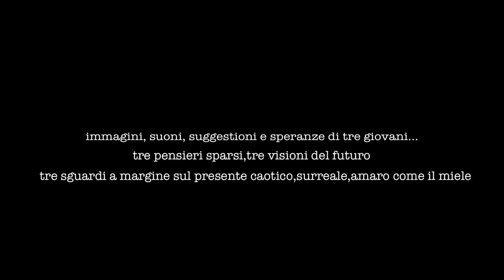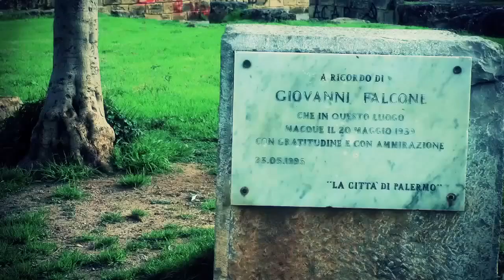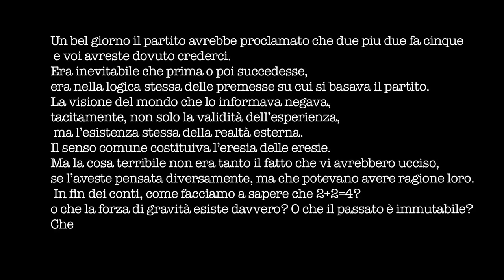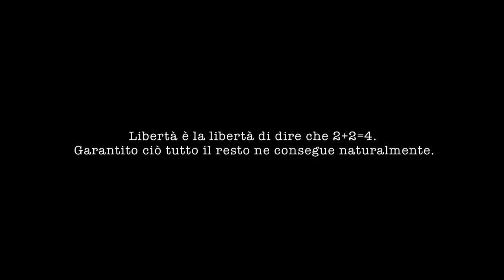Messaggi in bottiglia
Video prodotto dai ragazzi del Liceo Scientifico 'B. Croce' di Palermo.
Laboratorio di video partecipato basato sui temi di denuncia e legalità gestito dall'Associazione Photofficine Onlus nell'ambito del progetto "Non uno di meno ma ognuno a suo modo", finanziato dalla Fondazione con il Sud.

Questo video partecipa al concorso 'Contest video on line Non uno di meno' votalo cliccando su 'Mi piace', dal 23 maggio alle ore 15.00 del 5 giugno 2013.